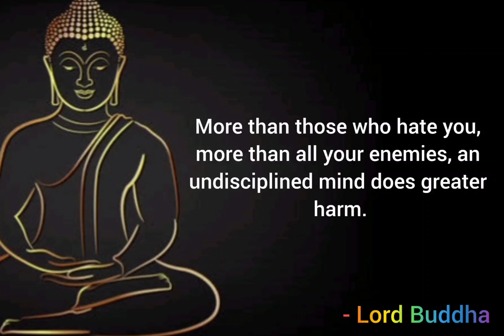Buddha Quotes About Attitude